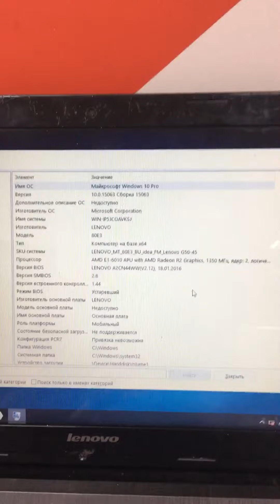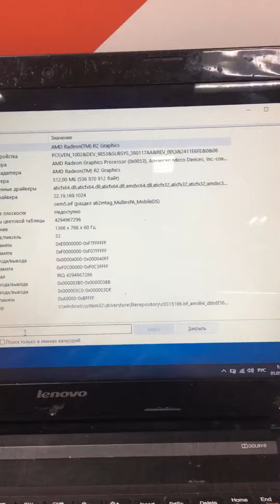Lenovo 80E3 HDD 500gb